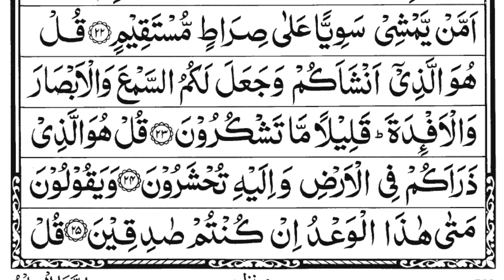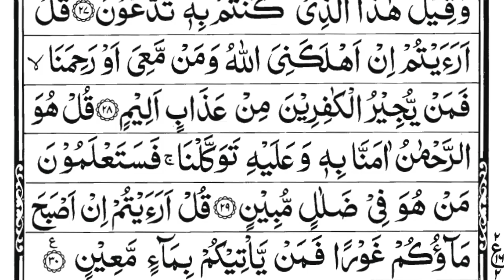Best Surah Al-Mulk beautiful daily recitation full || With Arabic Text (HD) |سورة الملك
In this video, we present to you the best Surah Al Mulk recitation you'll ever hear. The beautiful recitation of this Surah is sure to soothe your soul and bring you inner peace. Don't miss out on this amazing experience!

Surah Al-Mulk beautiful recitation full || With Arabic Text (HD) |سورة الملك|
daily recitation
surah-al-mulk -eautiful -ecitation